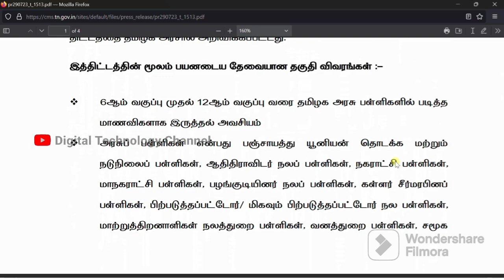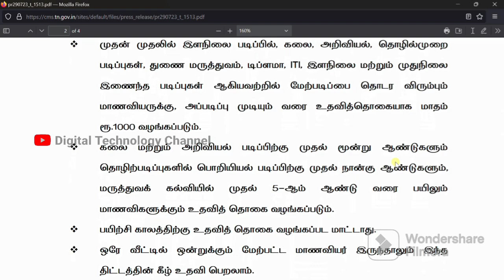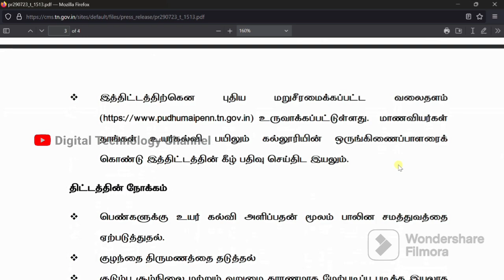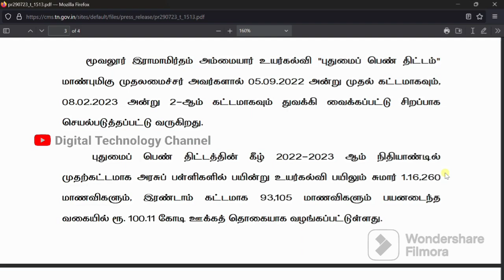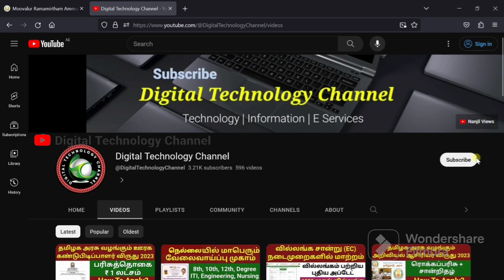Moovalur Ramamirtham Ammaiyar Higher Education Scheme | Puthumai Penn | Scholarship ₹ 1000 Per Month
The Moovalur Ramamirtham Ammaiyar Higher Education Assurance Scheme is a government scheme in Tamil Nadu that provides financial assistance to girls students who are studying in government schools and government-aided schools. The scheme was launched in 2022 by the state government to encourage girls to pursue higher education.

Under the scheme, eligible girls students will receive a monthly scholarship of Rs. 1,000/- till the completion of their undergraduate degree, diploma or ITI courses. The scholarship will be deposited directly into the students' bank accounts.